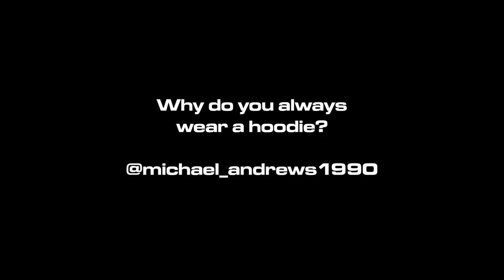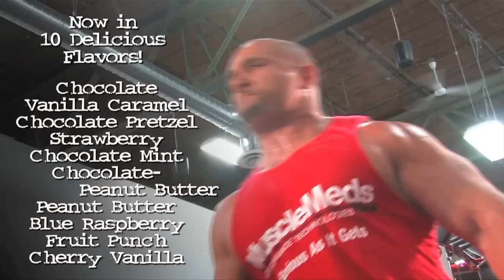Kai Answers Fan Questions: Why do you always wear a hoodie?